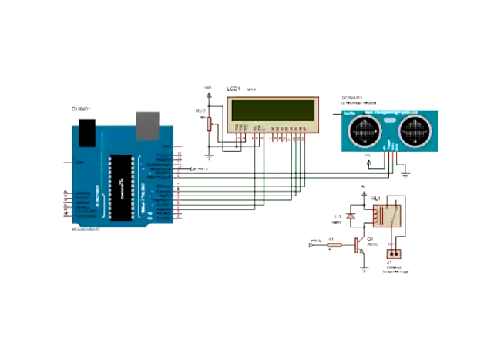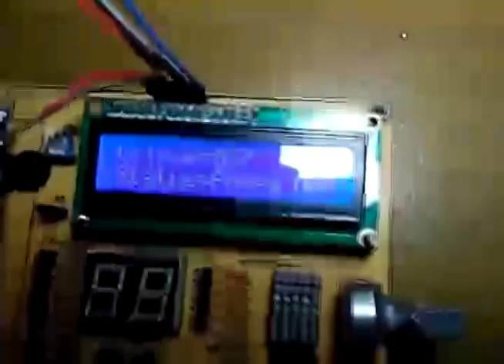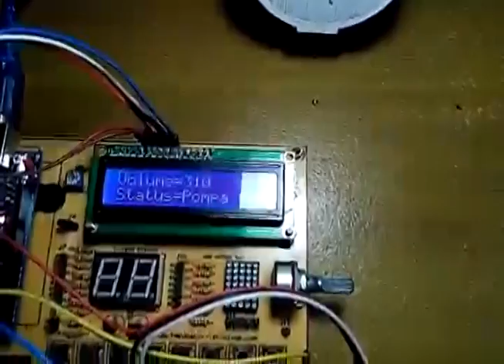Project III - 2. Water Tank Volume Control (English Version)